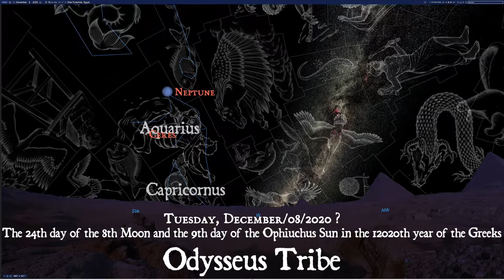December 8th 2020. The 9th day of the Ophiuchus Sun 12020.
Planet positions for December 8.  The 24th day of the 8th Moon of the year.  The up to date Ancient Greek Calendar.